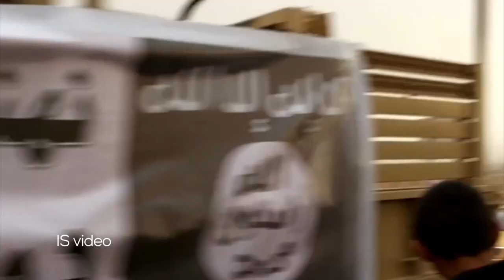Return To Mosul | Trailer | Available Now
Iraqi forces, backed by a US-led coalition, fight to re-take Mosul from the Islamic State. BBC Journalist Basheer Al-Zaidi returns to Mosul, where he grew up, to hear the stories of those who have lived through IS rule.

BBC Arabic – Ref. 7073